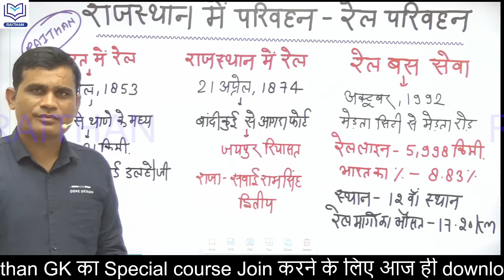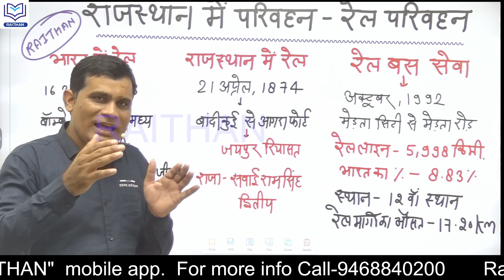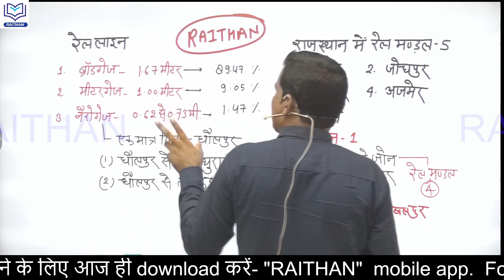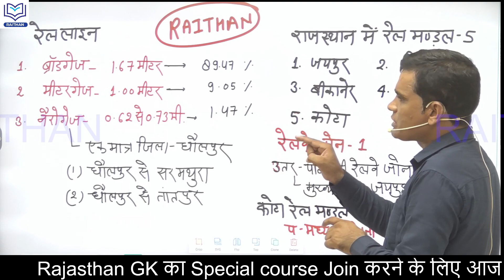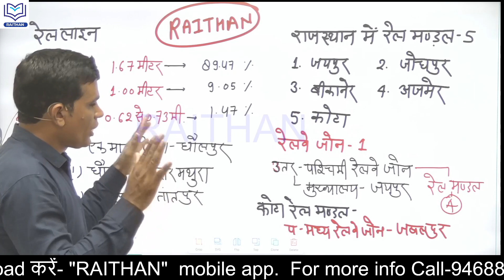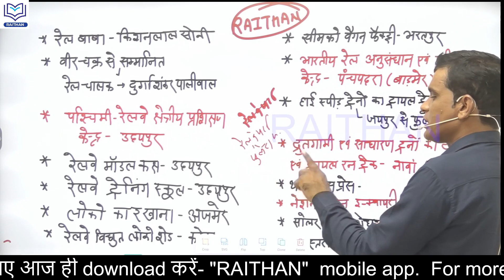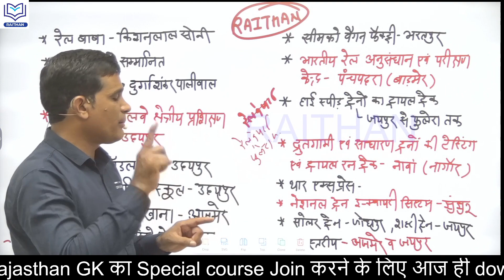ANTIBIOTIC GK-464 | राजस्थान_में_परिवहन रेल_परिवहन _एक_नजर_में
1.राजस्थान का इतिहास
2.राजस्थान कला एवं संस्कृति
3.वस्तुनिष्ठ राजस्थान का इतिहास